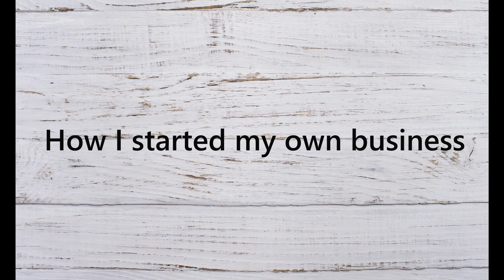PART 2 HOW I STARTED MY OWN PARLOR!!: Some tips on how to start your own Parlor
PART 2 HOW I STARTED MY OWN BUSINESS/PARLOR: Some tips on how to start your own Parlor.

This video is on my personal experience starting my own business.